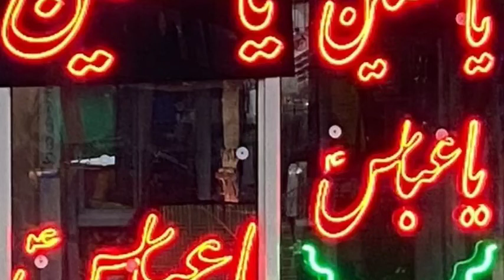mujlis Hussaini as